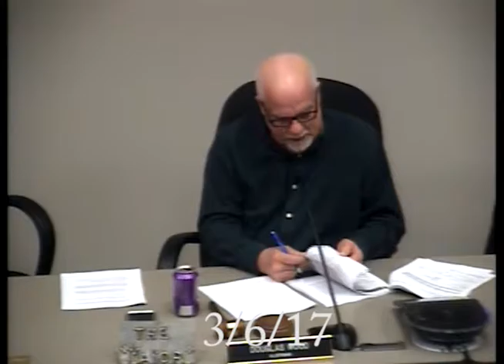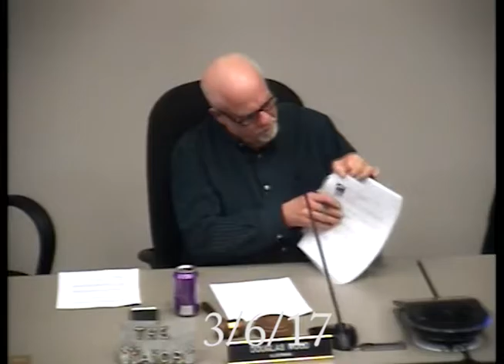Finance and Personnel 3/6/17